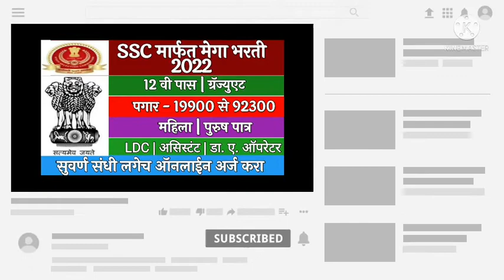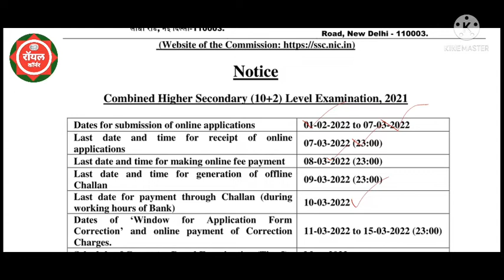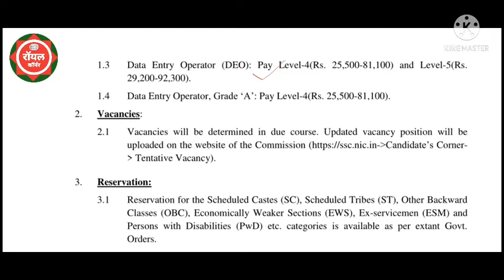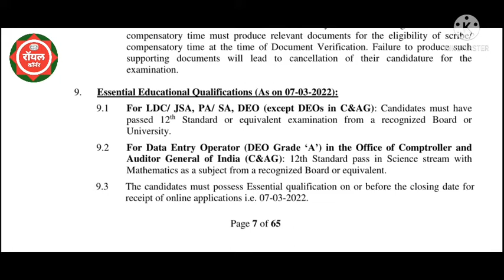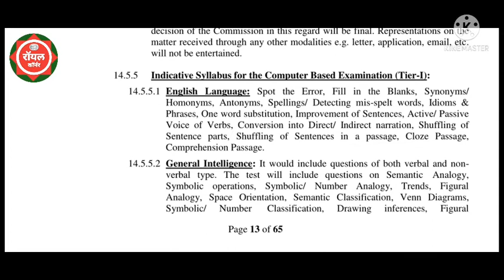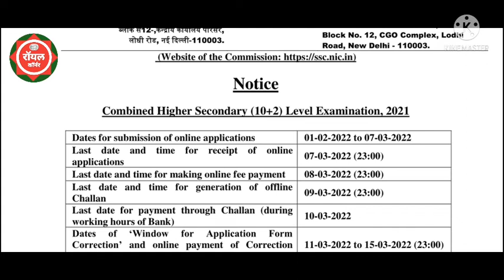SSC मेगा भरती 2022 || स्टाप सिलेकशन कमिशन भरती 2022 || SSC Recruitment 2022 || Latest Recruitment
स्टाप सिलेकशन कमिशन भरती 2022, SSC Recruitment 2022, SSC भरती,12 th jobs,12 th pass recruitment,12 th pass vacancys,12 वी पास नोकरी, 12 th pass permant jobs, LDC Jobs, Lover devision cleark jobs, DAO JOBS, Data entri opretor jobs, डाटा एन्ट्री ऑपरेटर नोकरी 2022, पर्मनंट सरकारी नोकरी, पर्मनंट गव्हर्मेंट जॉब,12 वी पास सरकारी नोकरी